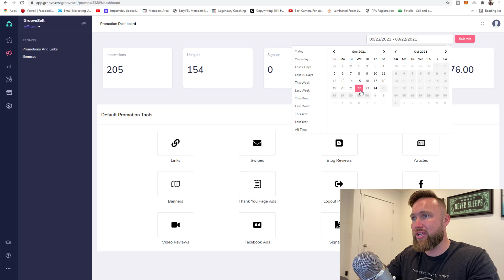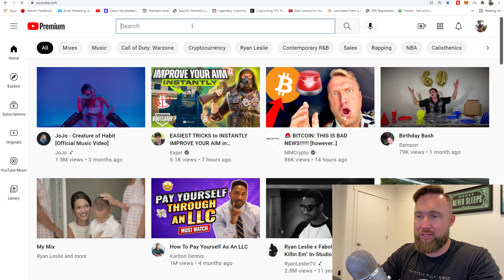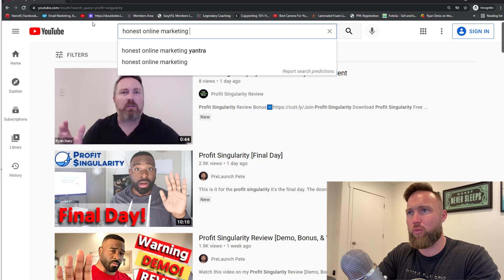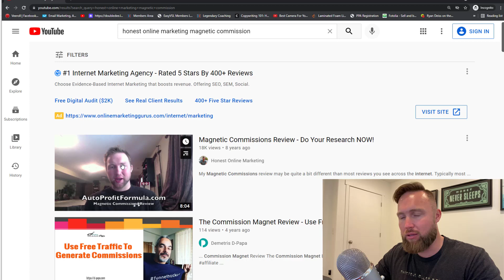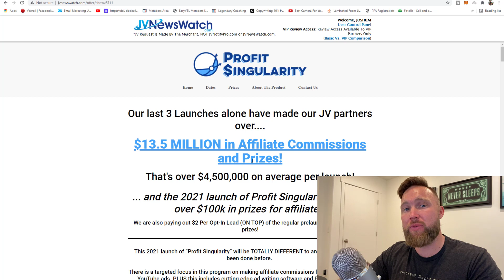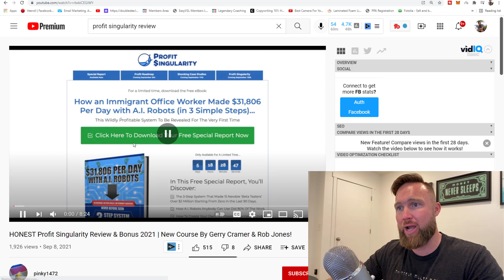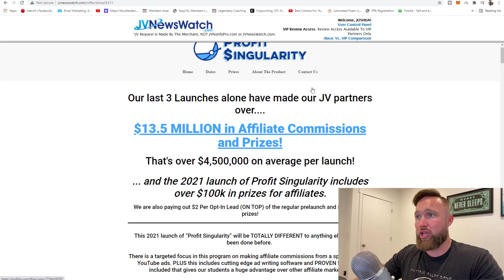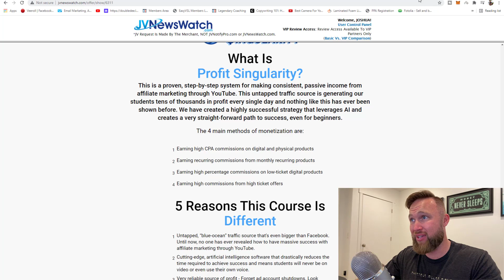How I Made $19,000 In 48 Hours With Affiliate Marketing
If you are an affiliate marketer or looking to get into affiliate marketing you’re going to love this video. I recently leveraged traffic from a huge launch to make nearly $20,000 in profit all from free advertising strategies.

Free traffic and affiliate marketing have allowed me to crush my day job and go full time into high ticket referral sales.